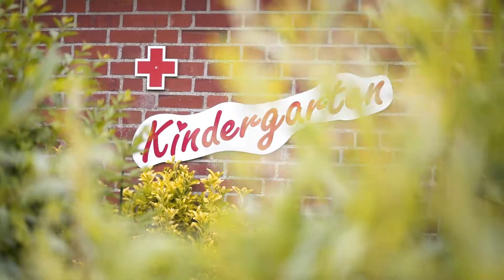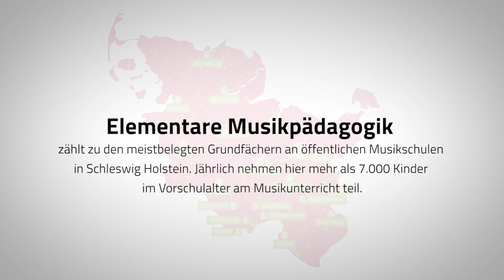Blickpunkt #3: Musik von Anfang an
Unser dritter Blickpunkt dreht sich um das Thema elementare Musikpädagogik. In der Gestaltung zukünftiger kommunaler Bildungslandschaften müssen öffentliche Musikschulen in Schleswig-Holstein stärker als wesentliche Kooperationspartner von Kindertagesstätten und allgemeinbildenden Schulen verortet werden. Der Landesverband der Musikschulen zeigt in diesem Video einen Ausschnitt seiner musikpädagogischen Arbeit. Viel Freude beim Ansehen.

„Schnell herbei“ aus „Erste Plöner Musik“
Komponist: Franz-Michael Deimling